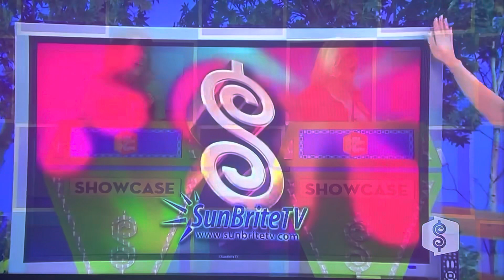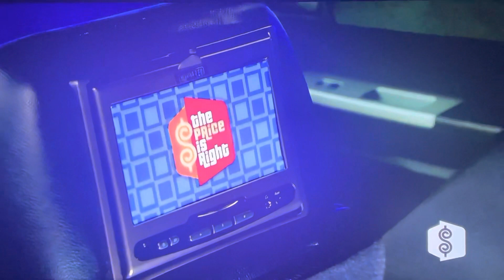The Price is Right - Showcases - 4/19/2010